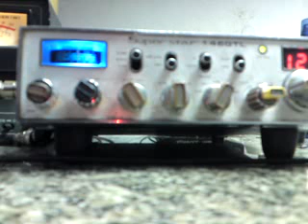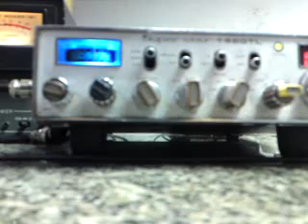Billy querendo uma trégua com o Alemao de Campina Grande - PB